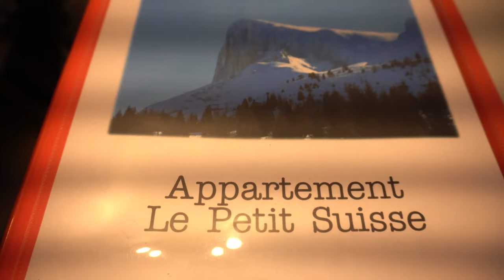SKI SUPER DEVOLUY DECEMBER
One week of skiing with my friend Alexis. Thanks for seeing this video.